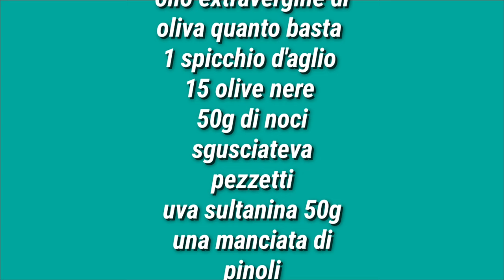Pizza di scarole napoletana spettacolare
pizza di scarole napoletana
dose per circa 2kg di pizza
impasto
500g farina00
15g sale
10g zucchero
5g lievito di birra
275g acqua
50g olio d'oliva

ripieno
1kg scarole lisce
olio extravergine d'oliva quanto basta
olive nere 12-15
uva sultanina 50g
50g noci sgusciate a pezzetti
pinoli una manciata
un ruoto da 30cm